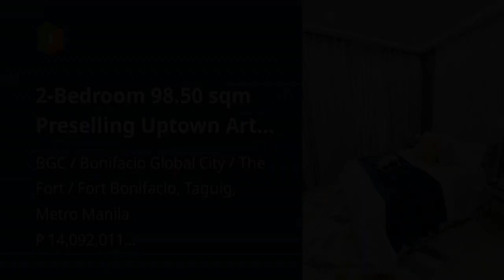2-Bedroom 98.50 sqm Preselling Uptown Arts High-end Condo for Sale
2-Bedroom 98.50 sqm Preselling Uptown Arts High-end Condo for Sale
Condominium/Apartment Type: Residential Condominium
Number of Bedrooms: 2
Number of Bathrooms: 2
Unit Size in sqm: 98.5 sqm.